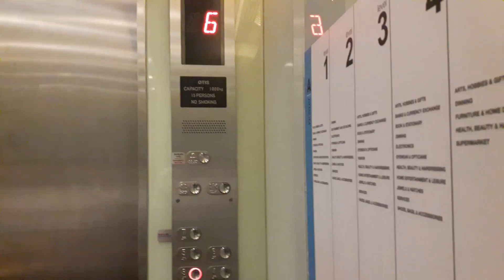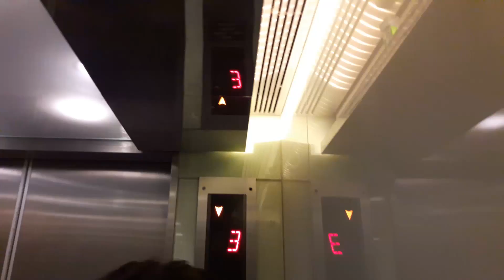Otis Elevators @ CentralWorld, Bangkok「Atrium, Bank 3」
It was update to has the song in the elevator and that day has the special day so it was busy.

Basic Otis Elevators. Enjoy!

ลิฟท์โอทิสที่เซ็นทรัลเวิลล์ จังหวัดกรุงเทพมหานคร (ฝั่ง Atrium)

Elevator filiming is not a crime!

Date Taken - July 17th, 2016